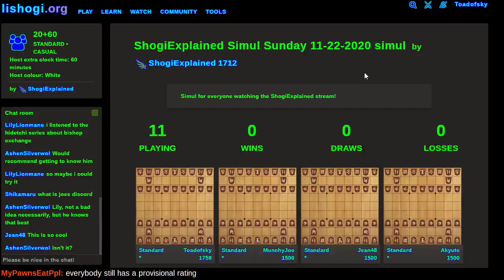ShogiExplained (1-Dan) exhibition on lishogi.org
Thanks to @shogiexplained3657 for hosting this 11-board simul!  And thanks to viewers who offered some much-needed guidance on Ahiru (duck legs) strategy.